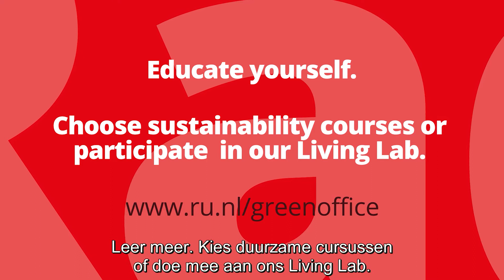Explore how the law can help to reduce the carbon footprint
Ieder wetenschapsgebied heeft een eigen focus binnen het duurzaamheidsonderzoek. Het Radboud Green Office ging in gesprek met Sanne Biesmans: wat is haar blik op duurzaamheid binnen Rechten? Bekijk de video en word een beetje wijzer over de wijze waarop duurzaamheid geïntegreerd is binnen deze faculteit. Ben je student en wil je duurzaamheid betrekken in jouw curriculum? Surf naar

Every scientific field has its own scope when it comes to sustainability research. The Radboud Green Office talked to to Sanne Biesmans: what is her view on sustainability within Law? Watch the video and learn a little bit about how sustainability is integrated within your faculty. Do you as a student want to include sustainability in your curriculum?